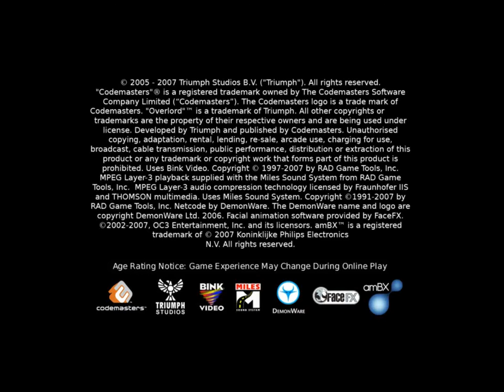Jay plays: Overlord, Part 1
In a land of minions and magic Jay finally gets to live out his dream of being an evil dictator.

EDIt: Yes, I realize the resolution is fucked up. I'm working on it and the next video will be better. I'll also try and make the audio better quality. Thanks for the feedback!